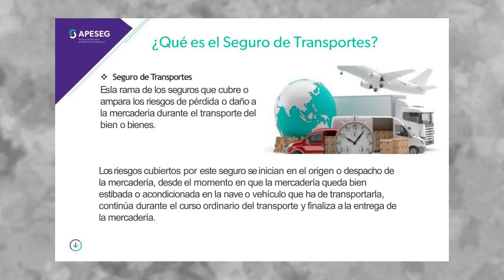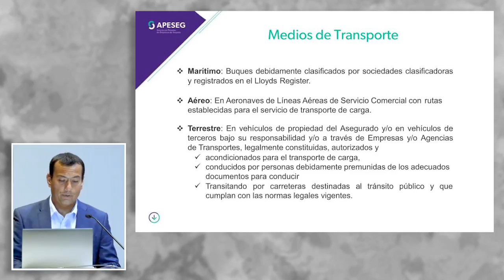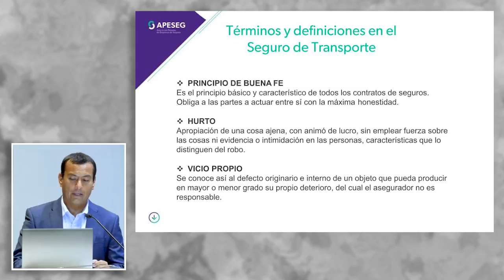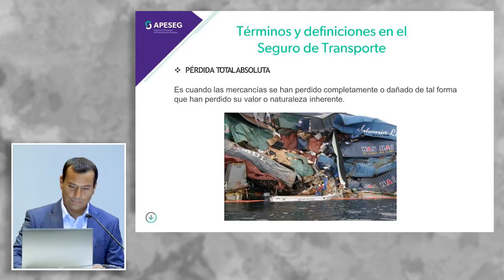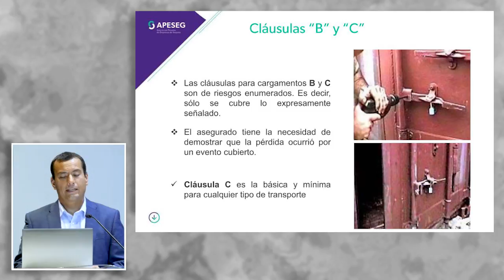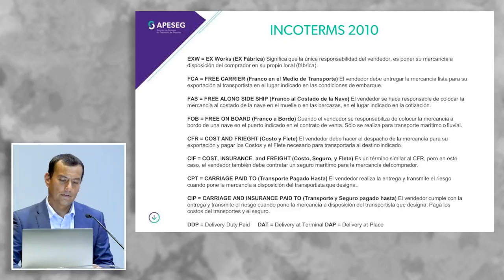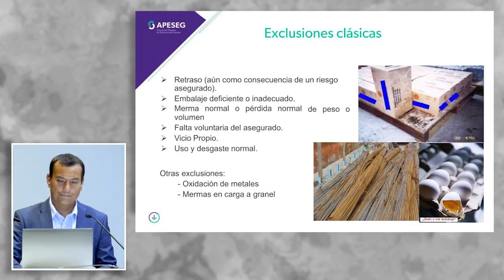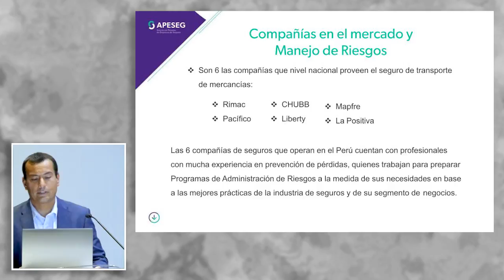Seguro del transporte internacional de mercancías: BEDOYA, Renato (08 de Mayo)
"Seguro del transporte internacional de mercancías"

PPT: shorturl.at/byMOW